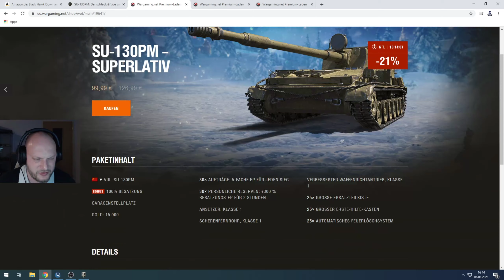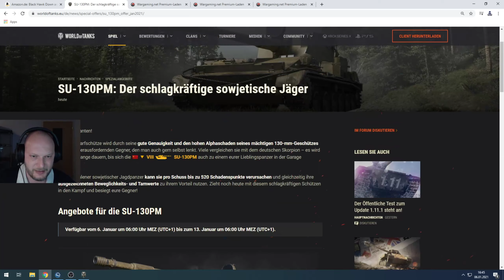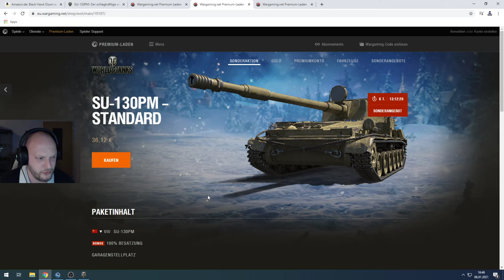World of Tanks - HoS #03 - SU-130 PM im Angebot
Let's Play World of Tanks / Gameplay / deutsch

Panzer: SU-130 PM
Nation: Russland (Sowjetunion)
Map: Tundra
Kategorie: Jagdpanzer (Drehturm)
Stufe: 8

hochladen und nur den Link senden!